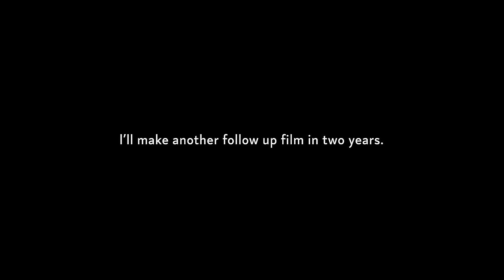I planted a forest two years ago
FOREST UPDATE 2023: In August of 2021 I loaded up my old ute and old trailer with 1440 trees, bundles of long sticks, a hand of bananas, pogo-stick-planter, dirty swag, slippery tin of sunscreen and a pair of bespoke gumboots lined with running innersoles. My aim was to plant a tree a minute for 24 hours. I did it, just, plodding away with the final trays of trees as if I was wounded. In the film ‘A tree a minute’ my final text said ‘I’ll make a follow up film in two years’. So here I am, as promised, revisiting the small 2.5 acre plot on my good friends block to see how this old creek, once cleared, is getting on as a newly fledged patch of forest.

BEAU MILES

MITCH DRUMMOND

JAMES DOBSON

Goodonya
HEATH STRATING for keeping the cows out and local critters for not being too brutal with your animal instincts.
PATRICK QUAY for photos.
CHRIS ORD for original footage.